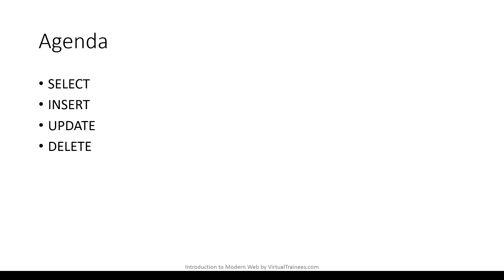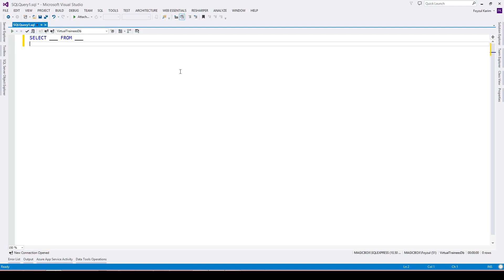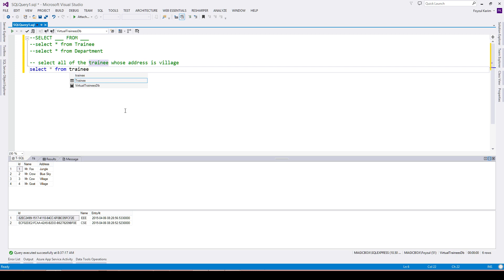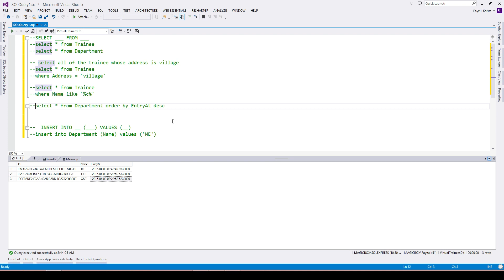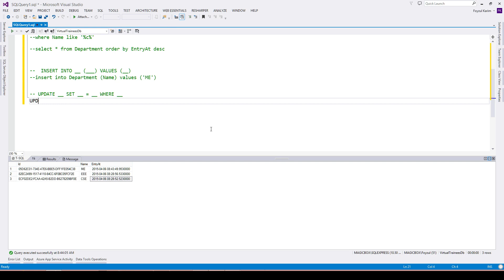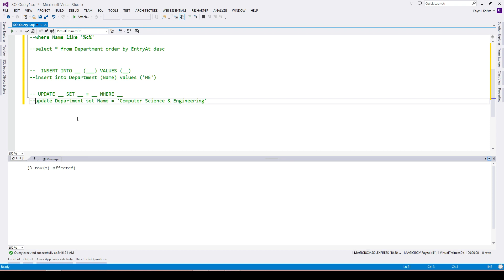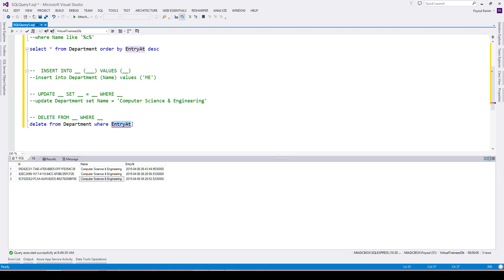Modern Web Intro - 1.3 SQL Queries